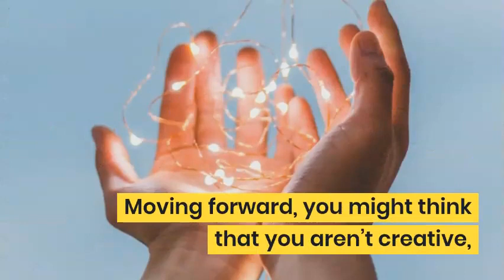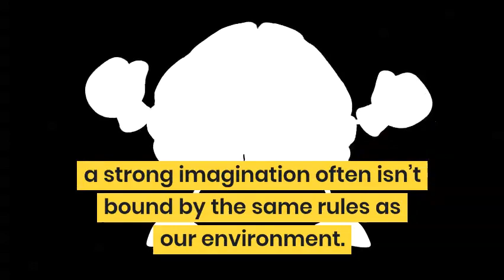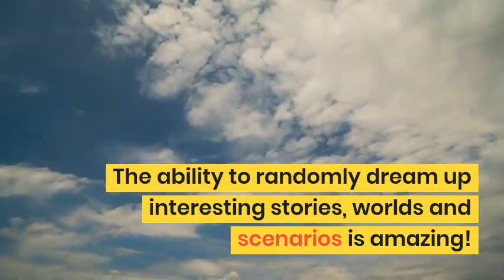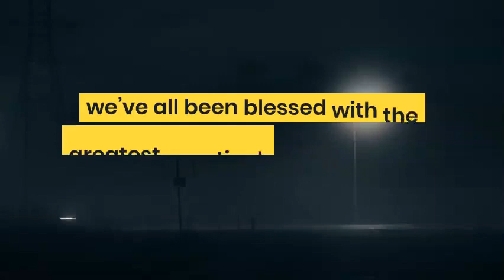7 Signs That You're Super Creative Even Though You Don’t Feel You Are 👍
There is a huge misconception that “creativity” is only deserving for those who can draw, write, or play a musical instrument.

This is far away from the TRUTH!

We are all creative in our own ways.